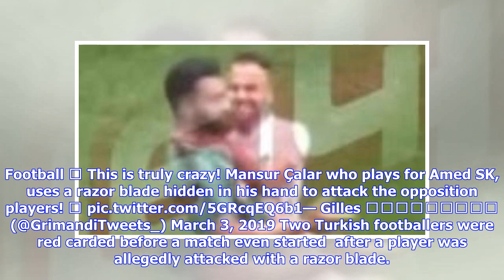Blade attack before kickoff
Last updated 20:58 05/03/2019 FERRY-YA/INSTAGRAM Sakaryaspor midfielder Ferhat Yazgan shows off the injuries he allegedly suffered from a razor blade attack. TWITTER/SCREENSHOT A Turkish third division game was dominated by ugly incidents and saw two players sent off before kickoff. Football 📹 This is truly crazy! Mansur Çalar who plays for Amed SK, uses a razor blade hidden in his hand to attack the opposition players! Gilles 🇳🇬🏴󠁧󠁢󠁥󠁮󠁧󠁿 (@GrimandiTweets_)...